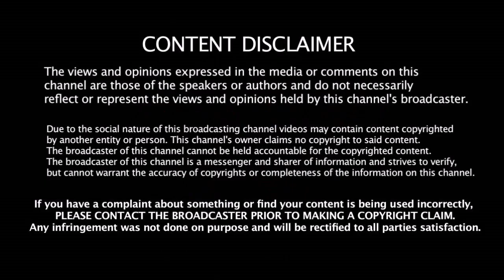ஓய்வு பெற்ற 110 ஜாம்பவான்கள் களமிறங்கும் கிரிக்கெட் போட்டி - எப்போது ?? எங்கு தெரியுமா ??